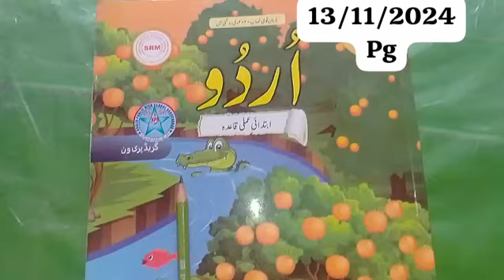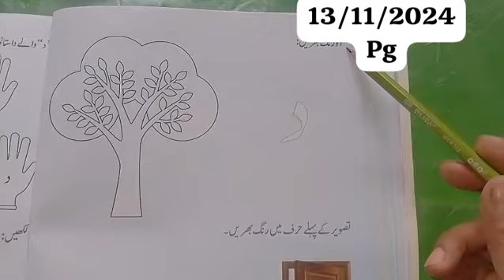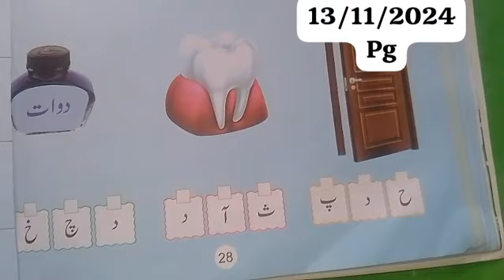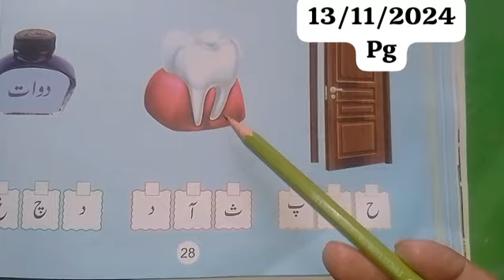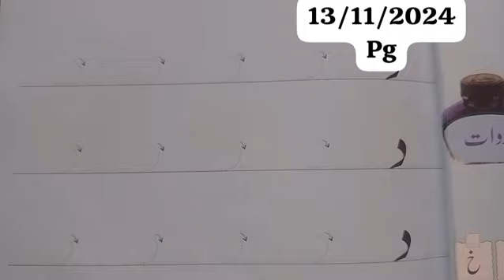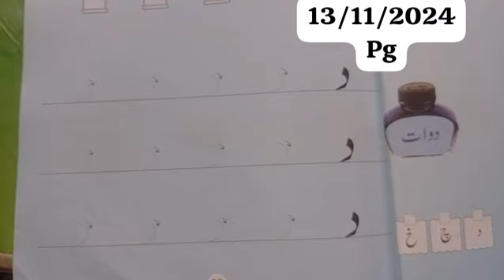online classes play group Urdu || kps 13/11